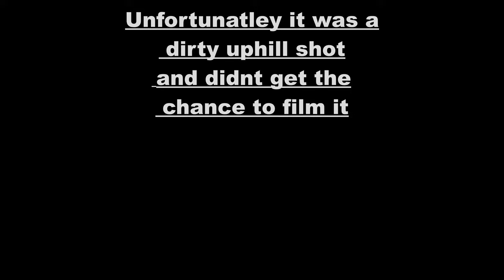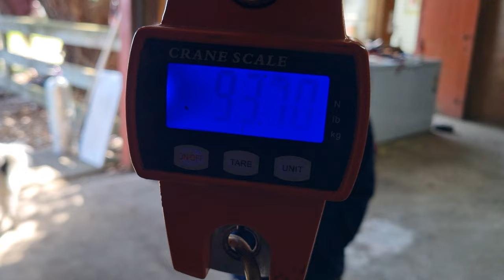Coromandel Boar With Angus ---- 🐗🐗🐕🐕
Good to catchup with the McCaw's of the Hawkes Bay and nail young Angus a good boar. Churr